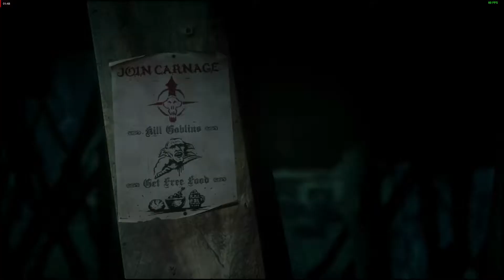Styx Shards of Darkness walkthrough part 1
sorry for bad audio the recording software was giving me some problem i change it after 9th part of this game. however after 2nd part i did not have the same problem   Skip until  8:42 there no that much action until end of the video

"Styx returns in a new stealth adventure! Explore and master huge open environments, sneak past or assassinate new enemies and bosses, and experiment with the new array of lethal abilities and weapons in our goblin assassin's arsenal." steam

MINIMUM:
OS: Windows 7/8/10 (64-bit)
Processor: AMD FX-6300 (3,5GHz) / Intel i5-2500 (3,3GHz)
Memory: 8 GB RAM
Graphics: 1 GB, AMD Radeon R7 260X / NVIDIA GeForce GTX 560
DirectX: Version 11
Storage: 11 GB available space
Additional Notes: INTERNET CONNECTION REQUIRED FOR THE ONLINE GAME